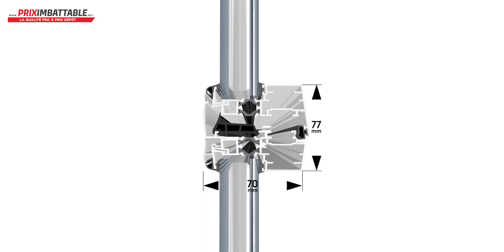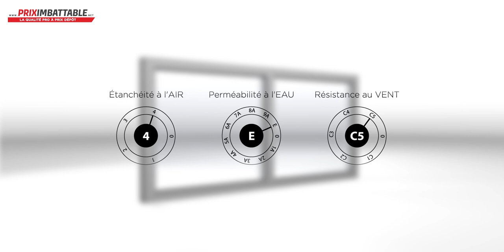Présentation Fenêtre à frappe TITAN+ - PRIXIMBATTABLE